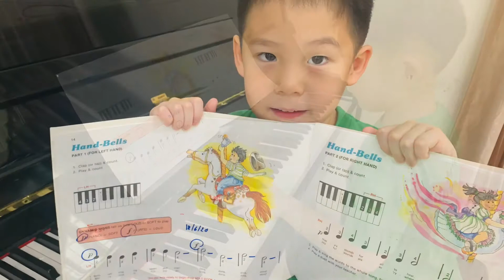Hand - Bells From Alfred Level A By Pull (5y) // 18/06/20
Hand - Bells From Alfred Level A By Push (5y) // 18/06/20